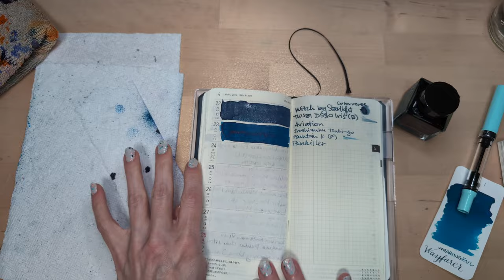30inks30days April 2024, Day 24 - Wayfarer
Ink: Wearingeul Wayfarer
Pen: TWSBI Eco-T Mint (B)
Drink: Siesta